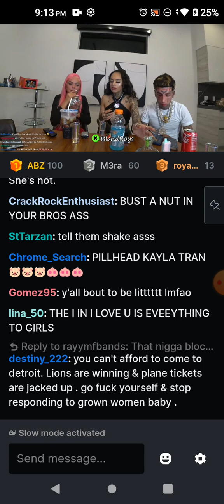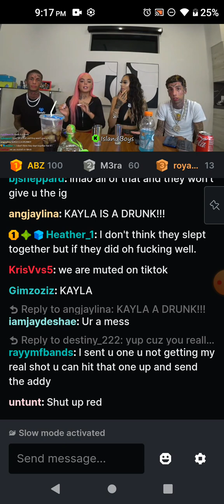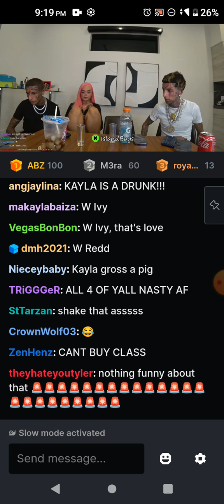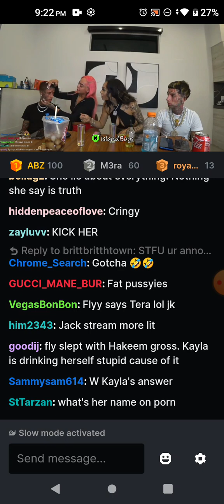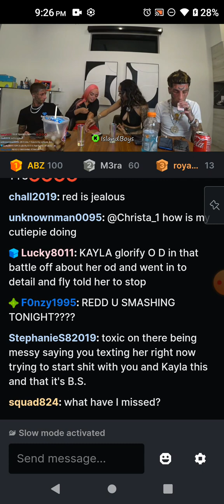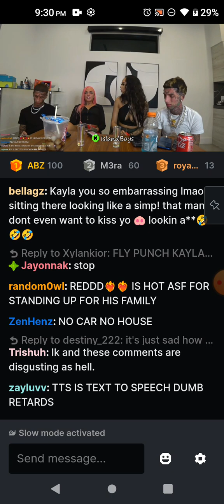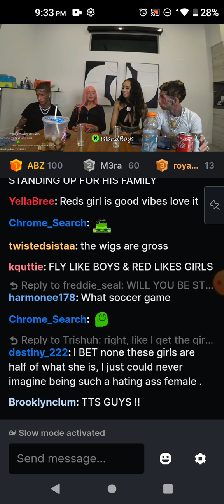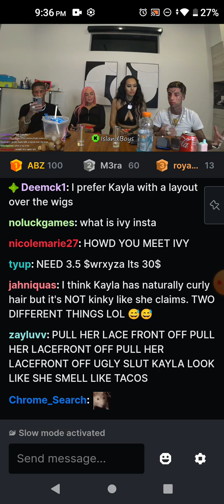pt.10 Islandboys Kick January 24, 2024